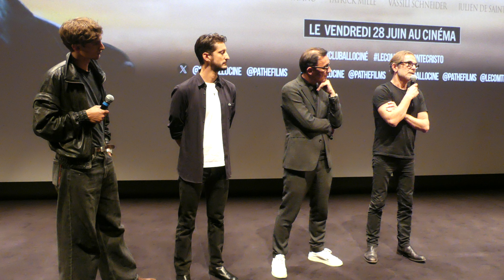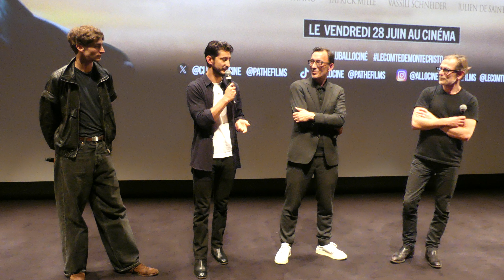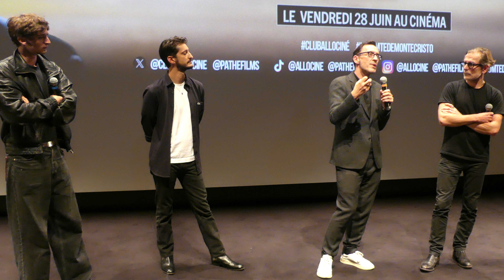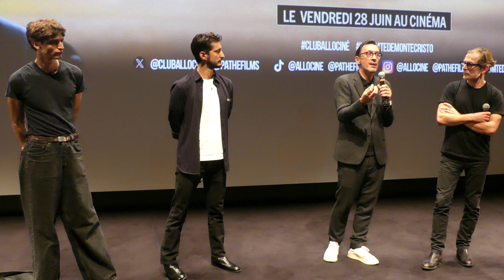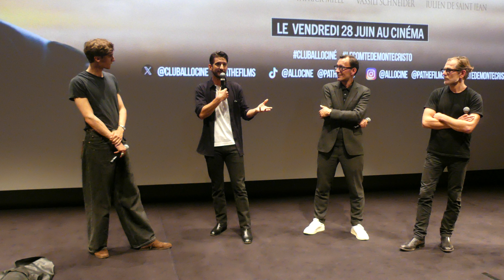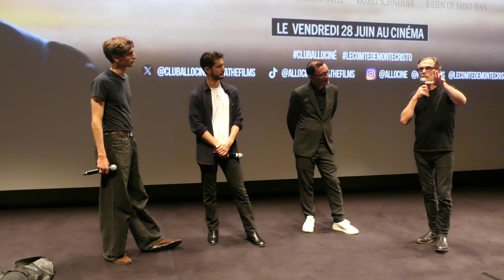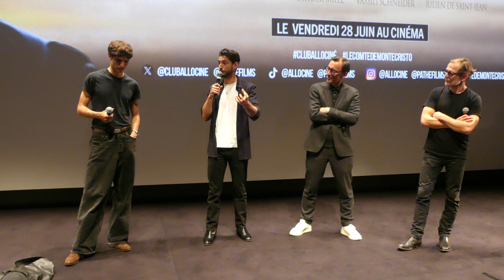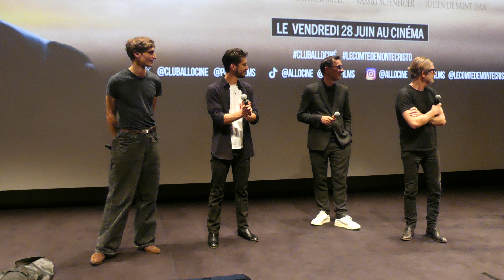The Count of Monte Cristo Q&A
Paris, Forum des images, June 19 2024

This Wednesday, June 19, 2024, Club Allociné offered its members an unforgettable experience by organizing a private screening of the highly anticipated film The Count of Monte Cristo. This exclusive event was held at the Forum des Images, an iconic venue for cinema in Paris, attracting cinephiles and literary enthusiasts eager to discover this new adaptation of Alexandre Dumas' masterpiece.

The evening began with a screening of the film, immersing the audience in the epic, dramatic world of Edmond Dantès. The anticipation was palpable, and the atmosphere in the room was electric. The screening was followed by a fascinating meeting with directors Alexandre de La Patellière and Matthieu Delaporte, and lead actors Pierre Niney and Vassili Schneider. This interaction offered a rare opportunity to go behind the scenes of the film's creation and understand the artistic and narrative choices that shaped this cinematic work.

The Count of Monte Cristo is a bold, modern adaptation of Dumas' iconic novel, orchestrated by talented directors Alexandre de La Patellière and Matthieu Delaporte. Scheduled for a grand release on June 28, 2024, this cinematic work is already shaping up to be a landmark in the adaptation of French literary classics. The trailer, unveiled the previous Tuesday, has aroused keen interest and anticipation among audiences and critics alike.

The victim of a plot, young Edmond Dantès is arrested on his wedding day for a crime he did not commit. After fourteen years in the Château d'If, he manages to escape. Now immensely wealthy, he returns as the Count of Monte Cristo to take revenge on the three men who betrayed him.

The film stars Pierre Niney in the lead role of Edmond Dantès, delivering an intense, nuanced performance that promises to leave a lasting impression. He is surrounded by a talented cast, including Anaïs Demoustier, Laurent Lafitte, Pierfrancesco Favino, and Vassili Schneider. Each actor brings depth and complexity to his or her character, contributing to the film's rich narrative.

Produced by Dimitri Rassam, known for his previous adaptations of Dumas' works with the diptych The Three Musketeers, the film is committed to respecting the essence of the novel while bringing a captivating modernity to it. The directors have expressed their passion for Dumas' work, underlining the honor and responsibility of revisiting such a work.

The 173-minute film explores universal themes of betrayal, love, revenge and redemption. It also reflects on the nature of justice and power, while remaining true to the spirit of adventure and romance of the original novel. Set in picturesque regions of France, as well as in Malta and Cyprus, the film promises to transport viewers back to a tumultuous period in French history. Photography is by Nicolas Bolduc, while Célia Lafitedupont handles the editing, creating a visual narrative as dynamic as it is spellbinding.

Synopsis:
The victim of a plot, young Edmond Dantès is arrested on his wedding day for a crime he didn't commit. After fourteen years in the Château d'If, he manages to escape. Now immensely wealthy, he returns as the Count of Monte Cristo to take revenge on the three men who betrayed him.

Written and directed by Alexandre de La Patellière, Matthieu Delaporte
Produced by Dimitri Rassam, Jérôme Seydoux, Ardavan Safaee
Starring Pierre Niney, Bastien Bouillon, Oscar Lesage, Anaïs Demoustier, Anamaria Vartolomei, Laurent Lafitte, Pierfrancesco Favino, Patrick Mille, Bruno Raffaelli, Françoise Gazio, Vassili Schneider, Julien De Saint-Jean, Axel Baille
Director of photography : Nicolas Bolduc
Editing: Célia Lafitedupont
Production companies: Chapitre 2 (Mediawan), Pathé Films, M6 Films, Fargo Films, Umedia
Distributed by Pathé Distribution (France)
Release date: May 22, 2024 (Cannes), May 28, 2024 (Cannes),